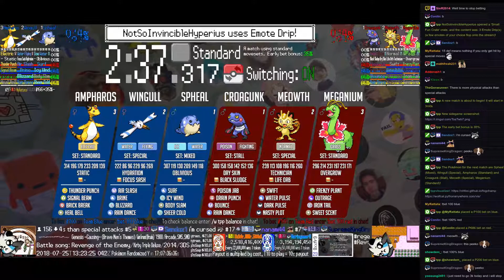Twitch Plays Pokémon Battle Revolution - Matches #125248 and #125249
#125248 [Blue: Spheal (Mixed), Wingull (Special), Ampharos (Standard)] vs [Red: Croagunk (Stall), Meowth (Special), Meganium (Standard)]

9:25 : #125249 [Blue: Seadra (Special), Electivire (Physical), Barboach (Physical)] vs [Red: Mismagius (Special), Vaporeon (Physical), Registeel (Special)]